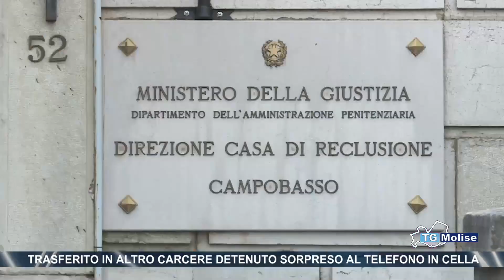Trasferito in altro carcere detenuto sorpreso al telefono in cella